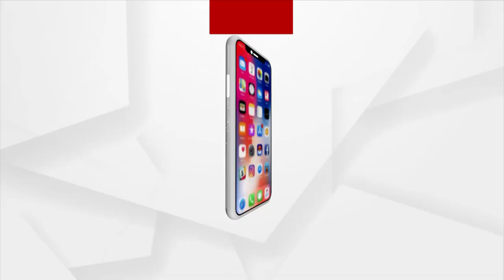Mamita meher Case: ସରିଲା ରିମାଣ୍ଡ ଅବଧି, ଜେଲ ଯିବ ଗୋବିନ୍ଦ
Mamita Meher Case: ମମିତା ମେହେର ହତ୍ୟା ଘଟଣାରେ ଗୋବିନ୍ଦକୁ 4ଦିନିଆ ରିମାଣ୍ଡରେ ନେଇଥିଲା ବଲାଙ୍ଗୀର ପୋଲିସ । ୪ ଦିନ ମଧ୍ୟରେ ଗୋବିନ୍ଦ ଠାରୁ ପୋଲିସ ବହୁତ କିଛି ତଥ୍ୟ ହାସଲ କରିଛି । ଗୋବିନ୍ଦର ରିମାଣ୍ଡ ଅବଧି ସରିବା ପରେ ଆଜି ତାକୁ ଅଦାଲତରେ ହାଜର କରିବ ପୋଲିସ